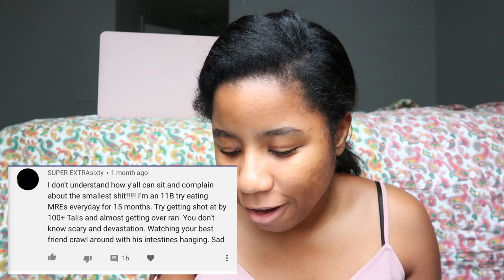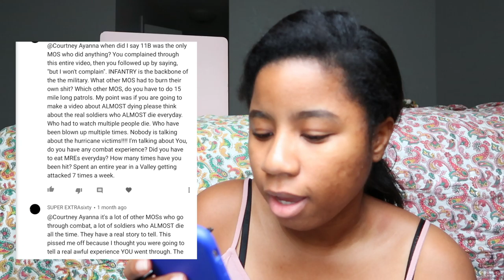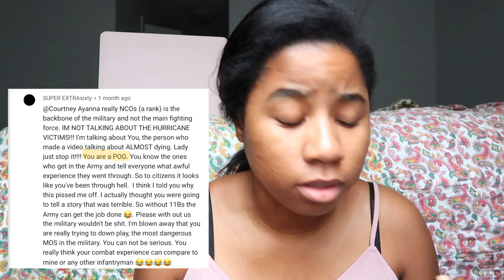I Can't Take The Hate Anymore / Addressing A Hate Comment + GRWM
I Can't Take The Hate Anymore

In today's video I do a GRWM and address a small comment I received a while back. It's not anything major I just wanted to have a discussion and hear everyone's take on it!
-xoxo Court

PRODUCTS MENTIONED
makeup brushes
real techniques makeup brushes
blush palette
tarte palette